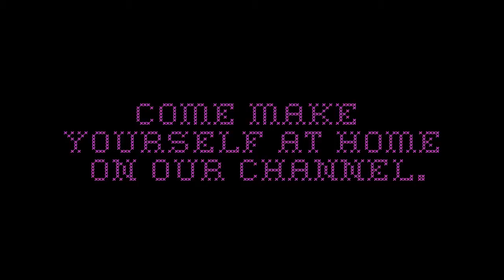Come and make yourself at home.